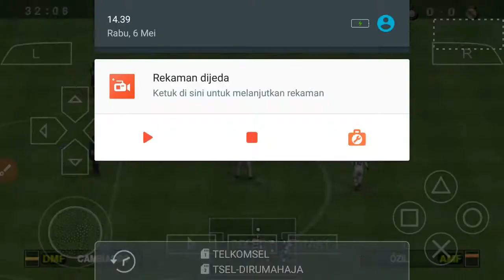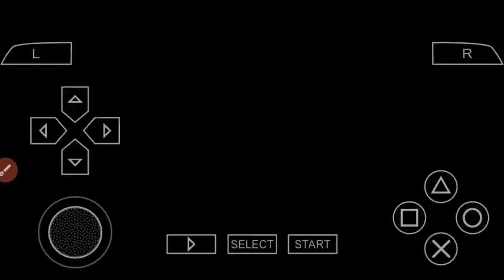Nostalgia PES 2013 PPSSPP Update Team Memori 2013